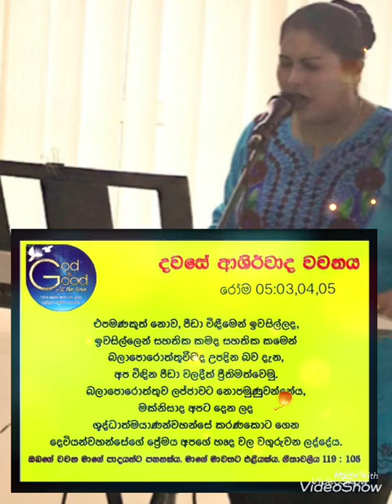මාවතට එළියක් දවසේ ආශීර්වාද වචනය 04:12:2022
Romans 05:03,04,05
රෝම 05:03,04,05